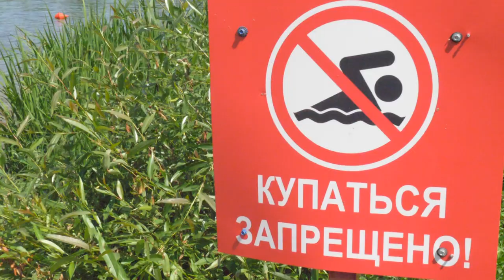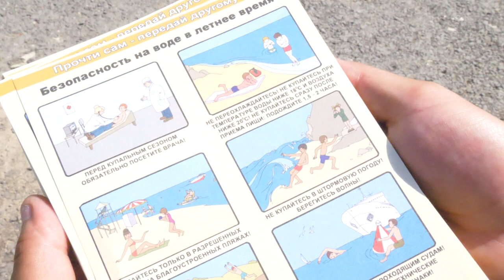Щёлковские спасатели оповестили жителей о запрете купания в Клязьме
В изнуряющую жару вокруг щёлковских водоёмов традиционно собираются отдыхающие. Многие решают окунуться в воду, вот только купаться в этом году можно не везде. Несмотря на предупреждающие таблички граждане всё равно заходят в водоёмы, чтобы совершить заплыв. Предупредить о запрете отдыхающих на этой неделе вышли спасатели Центра гражданской защиты. За их работай наблюдала наша съёмочная группа.